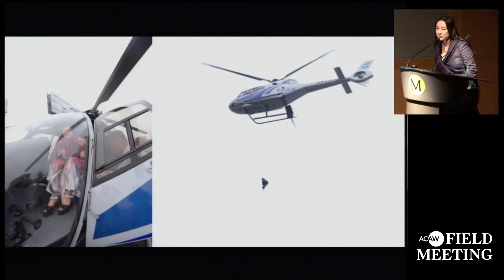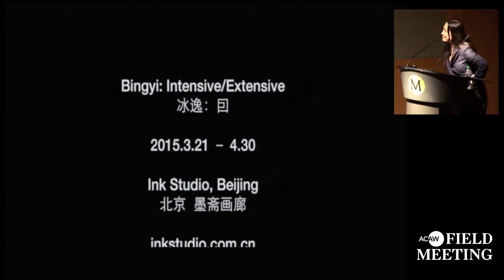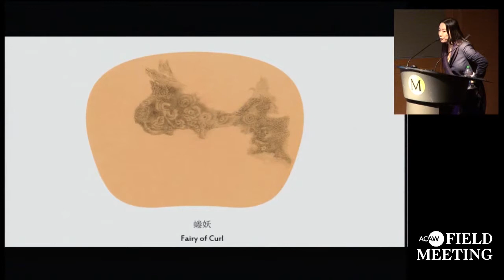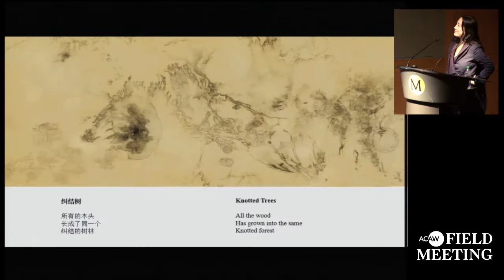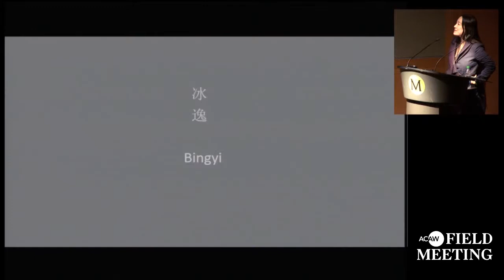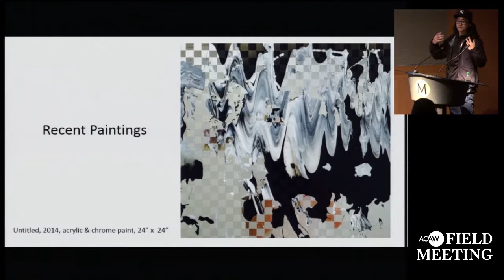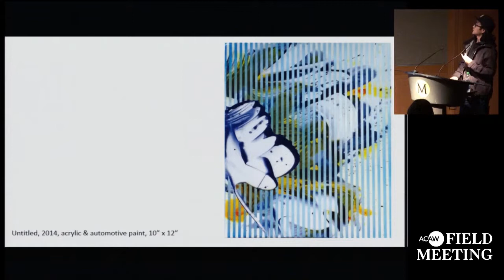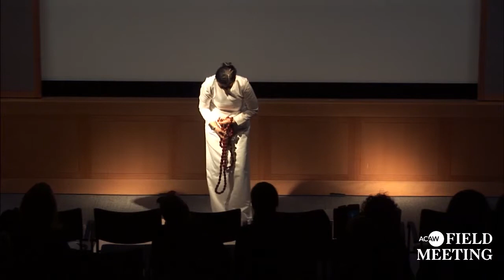FIELD MEETING: Thinking Performance - Part 4 (ACAW 2015)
Day 1  /  October 31st, 2015
0:00 Bingyi (Beijing), 'Epoche'
15:06 Sislej XHAFA (New York), 'Mother'
16:55 Yan Xing (Beijing & Los Angeles), 'The History of Reception'
32:02 Jeff CYLKOWSKI (New York), 'In Search of the Miraculous'
37:44  Nezaket EKICI (Berlin & Stuttgart), '99 Commandments'

FIELD MEETING Take 3: "Thinking Performance" Day 1 was hosted at The Metropolitan Museum of Arts.